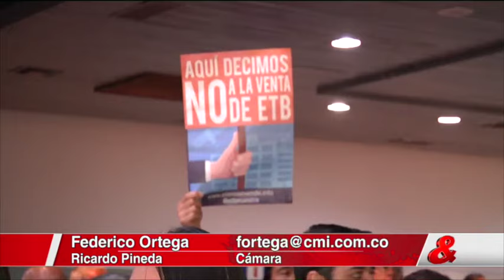'Es una decisión que ya se tomó': Peñalosa sobre venta de ETB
El principal argumento del alcalde Enrique Peñalosa para continuar defendiendo la venta de la ETB es que el dinero que se obtenga de la enajenación de acciones servirá para que la ciudad invertierta millonarios recursos en la construcción de colegios, hospitales, jardines y parques.